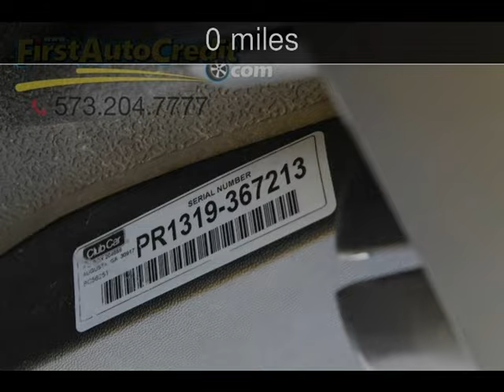2013 Club Car Gas Golf Cart Used Powersports - Jackson ,MO - 2016-11-19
See more details about this used powersport This 2013 Club Car Gas Golf Cart with 0 miles is for sale at First Auto Credit.